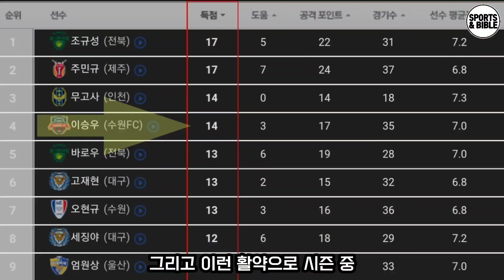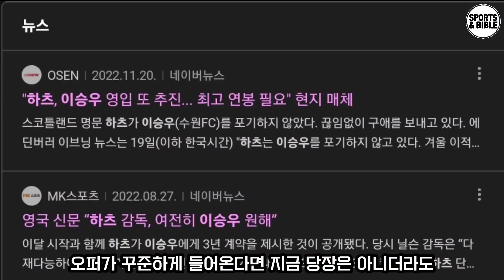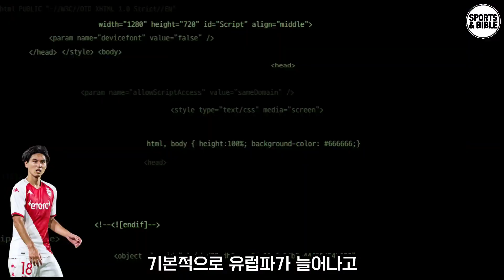2026 월드컵 위해 이승우가 유럽으로 재진출해야 하는 3가지 이유 ( 무조건 재진출가자! )